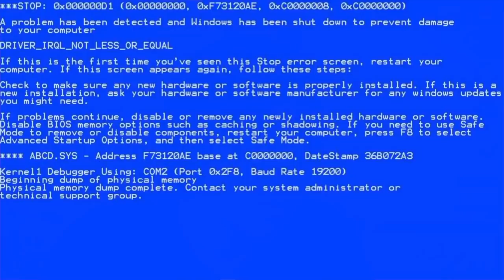I Finally Downloaded Brawl Stars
Despite BRAWL STARS being a game we found during an advertisement, it has to be one of the biggest mobile games there is out there.